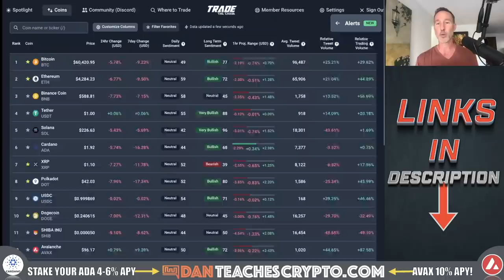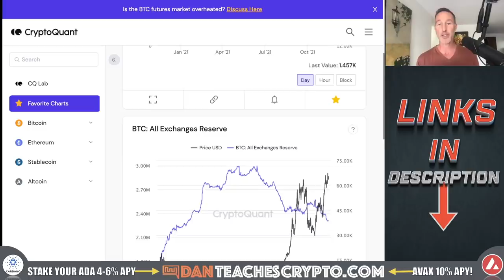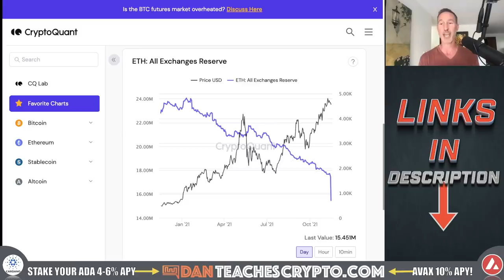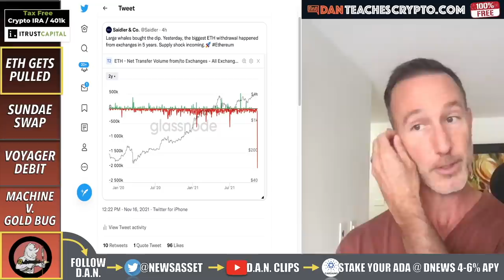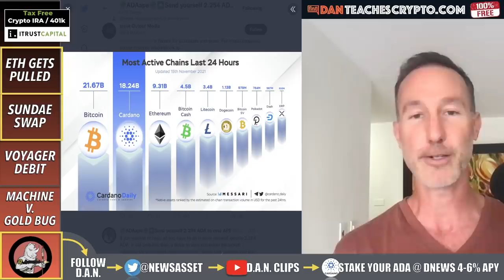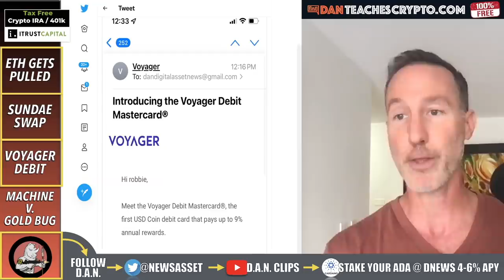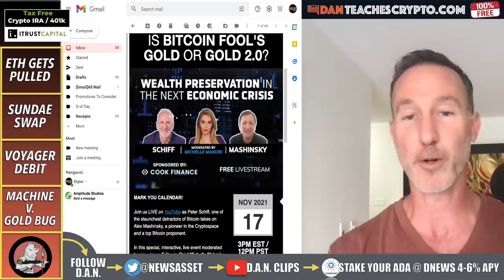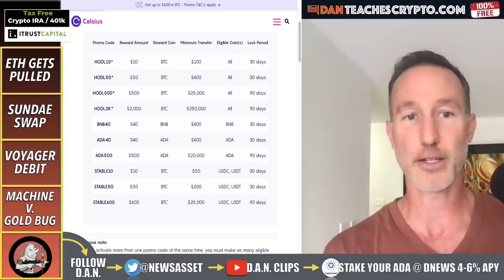I’VE NEVER SEEN ETHEREUM DO THIS. PRICE SPIKE COMING?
🍧 VOTE FOR DNEWS for SUNDAESWAP STAKE POOL OPERATOR PLEASE.
🍧 Send 2.365254 ADA to yourself in Daedalus, ADAlite or Yoroi Wallet.
🍧 That's IT! Thanks!

Ethereum is being taken OFF the exchanges at a RAPID rate and that means supply shock which equals price appreciation (probably). Also, Cardano is the #2 most active blockchain, Voyager has a DEBIT CARD and Alex Mashinsky from Celsius is due to debate a GOLD BUG TOMORROW!

0:00 - Market Recap | Topics Overview
2:46 - ETH GETS PULLED
7:37 - SUNDAE SWAP
10:49 - VOYAGER DEBIT
12:31 - MACHINE V. GOLD BUG

●▬▬▬▬▬▬CRYPTO ESSENTIALS▬▬▬▬▬▬▬●

●▬▬▬▬▬▬▬▬FOLLOW D.A.N.▬▬▬▬▬▬▬▬▬▬●

●▬▬▬▬▬▬▬▬STRATEGIES▬▬▬▬▬▬▬▬▬●